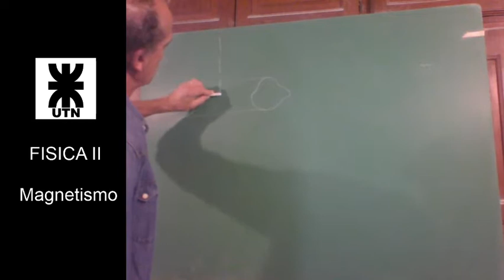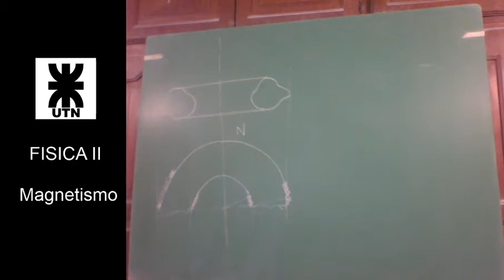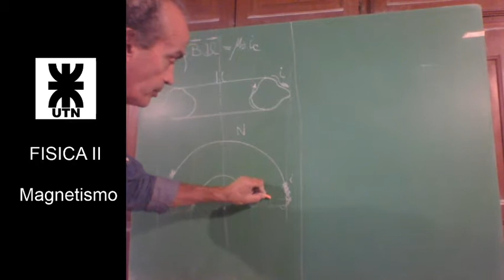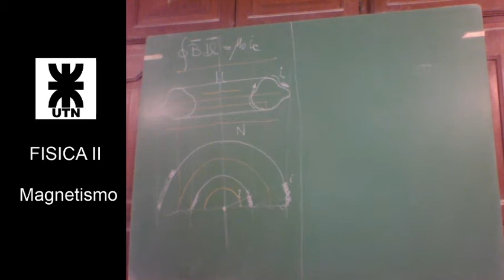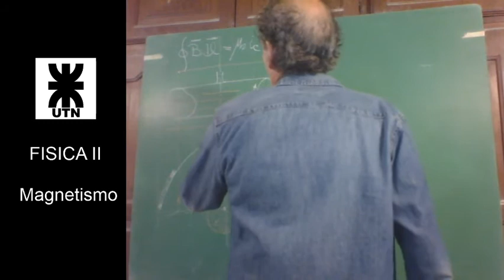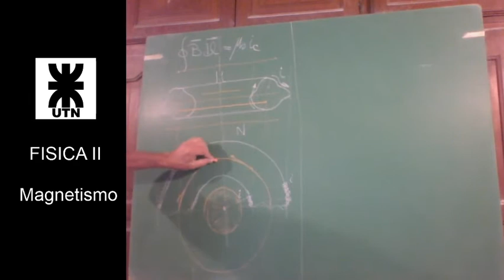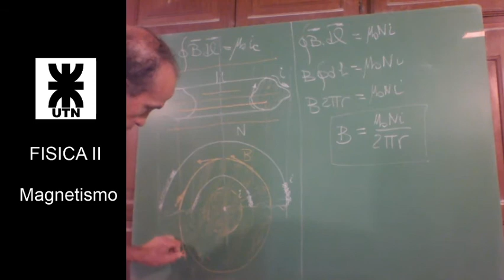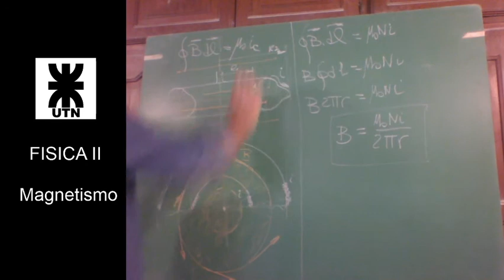Campo de inducción magnética creado por una bobina en forma de toroide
Geometría del toroide. Bobinado homogéneo y apretado. Consideraciones de simetría. Zona en la que el campo de inducción magnética es no nulo. Corriente concatenada.